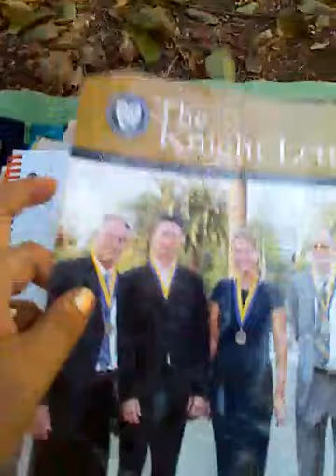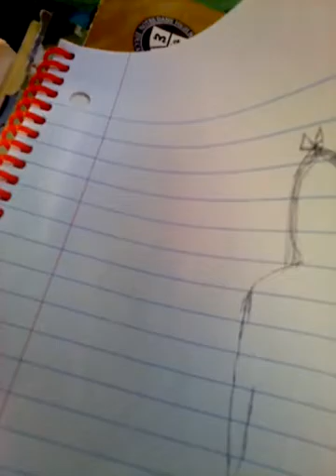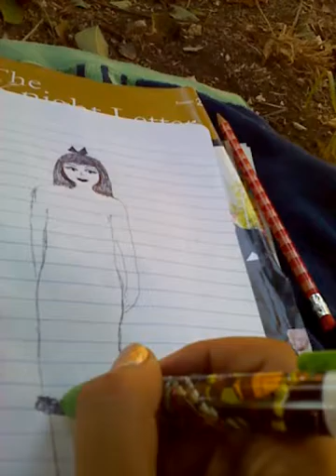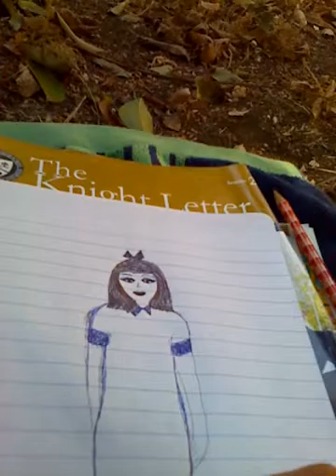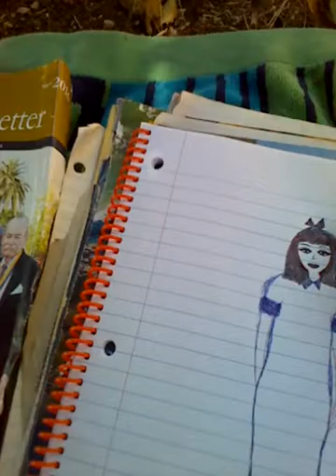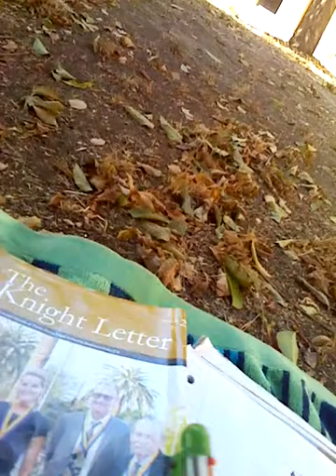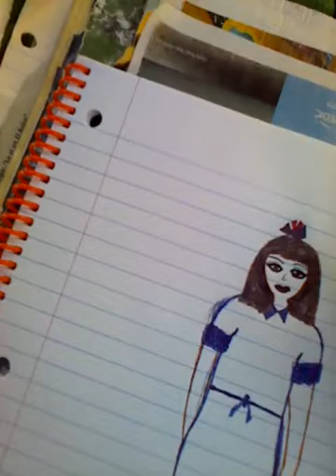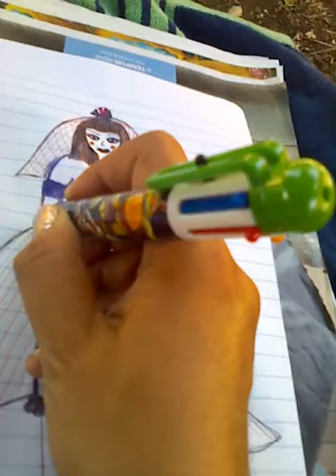Suki Toon's Book Time part 25zc VID 20160728 095654 440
Book Covered: "Dress Selection and Design"